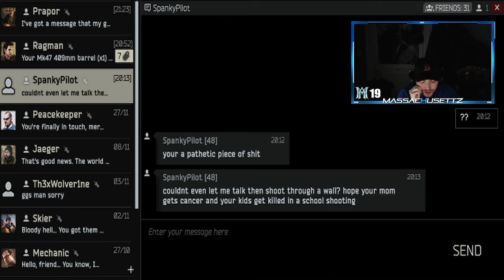Angriest PMC Ever | Escape From Tarkov #70